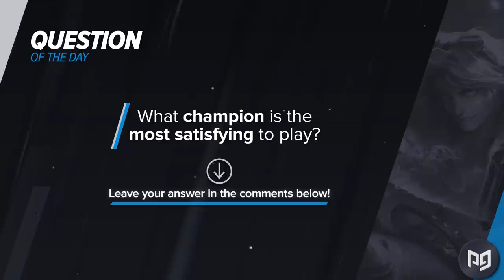7 OP Dragon Lane Synergies - Wild Rift (LoL Mobile)